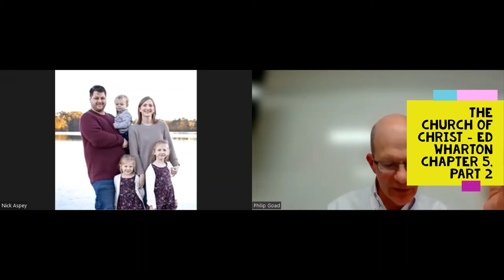The Church of Christ 4 13 22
The Church of Christ - Ed Wharton
Chapter 5, Part 2
Bible class teacher Philip Goad